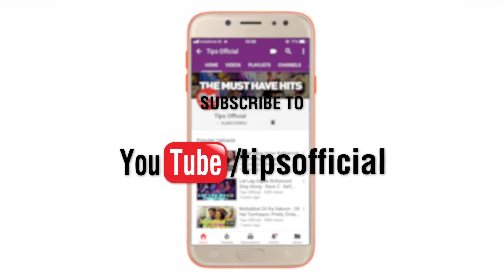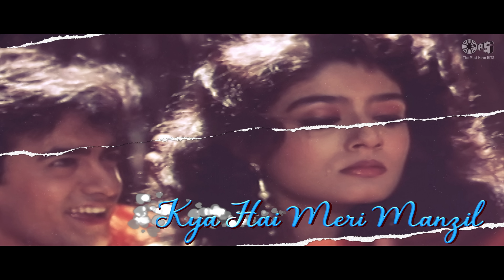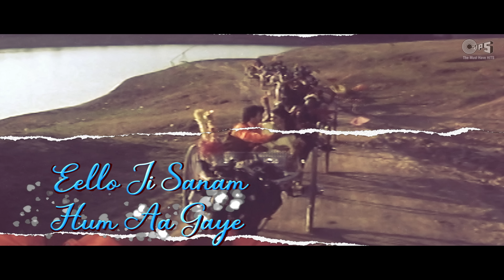Eello Ji Sanam Lyrical - Andaz Apna Apna |Aamir Khan,Raveena Tandon| Vicky Mehta, Behroze Chatterjee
Sing hand in hand with this lovely track 'Eello Ji Sanam' picturized on the gorgeous 'Raveena Tadon' & 'Aamir Khan' in the movie 'Andaz Apna Apna' wherein vocals given by Vicky Mehta, Behroze Chatterjee.

Set 'Eello Ji Sanam' song as your Mobile Callertune (India Only)

Singers: Vicky Mehta, Behroze Chatterjee
Music Director: Tushar Bhatia
Lyrics: Majrooh
Edit & Gfx : Prem Graphics PG

Movie Cast & Crew:
Producer: Vinay Kumar Sinha
Director: Rajkumar Santoshi
StarCast: Aamir Khan, Salman Khan, Raveena Tandon, Karisma Kapoor

Song Lyrics:

Eello Eello
Eello Eello
Eello Ji Sanam Hum Aa Gaye
Aaj Phir Dil Le Ke
Ab Itna Bhi Gussa Karo Nahi Jaani
Yeh Khoya Khoya Mausam Pawan Deewani
Ho Kahin Udaa Le Na Yaara Tujhe Dildara Tujhe
Eello Eello
Aise Jaadugar Hain Bahaar Ke Yeh Din
Jaan Hi Na Le Le Khumaar Ke Yeh Din
Aaa…
Aaa…
Dekho Jaan-E-Jaana Behek Na Jana
Aaja Main De Doon Sahara Tujhe Dildara Tujhe
Eello Eello
Eello Eello
Maathe Pe Toh Bal Hai Labon Pe Muskaan
Chhab Hai Gazab Ki Main Tere Qurbaan
Main Tere Qurbaan
Balle Balle Meri Jaan
Meri Jaan
Meri Jaan

Haaye Mar Jaaunga
Jeene Nahi Paaunga
Aise Na Maro Na Zara Mujhe Dildara Mujhe
Eello Eello Ji
Eello Eello Ji Sanam Hum Aa Gaye
Eello Eello Hum Aa Gaye
Chalo Ji Chalo Ji Main
Chalo Ji Main Gussa Na Aur Karungi
Teri Shikayat Pe Gaur Karungi
Kya Hai Meri Manzil Samajh Gaya Dil
Zyada Karo Na Ishara Mujhe Dildara Mujhe
Eello Eello
Eello Eello
Eello Eello
Aaa…
Ooo…
Aaa…
Ooo…